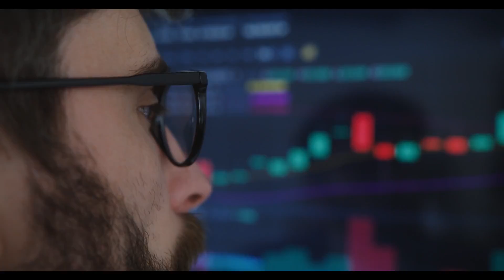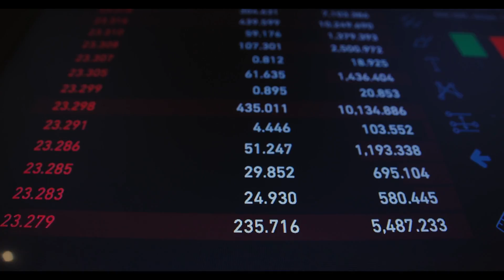What is London Ethereum Hardfork? Ethereum Price Increase!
What is london ethereum hard fork? what can we expect?
Ethereums price increase looks promising!